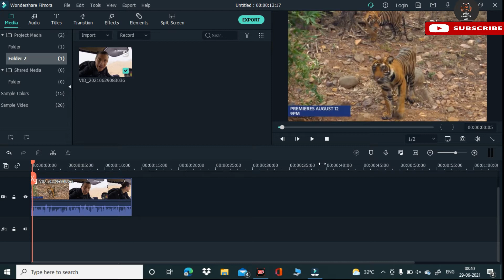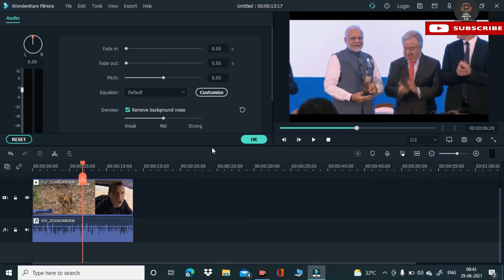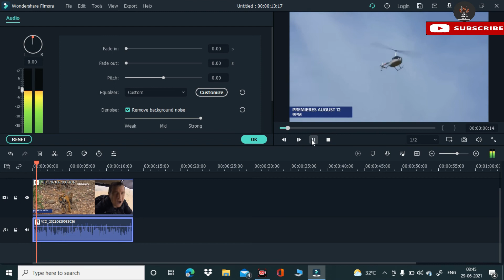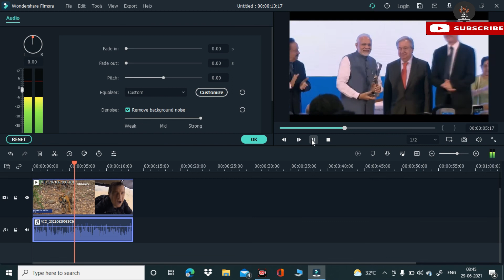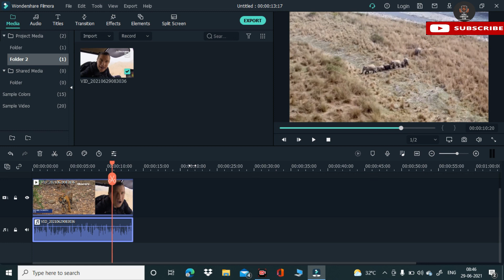how to remove background noise in crack version of wondershare filmora 9